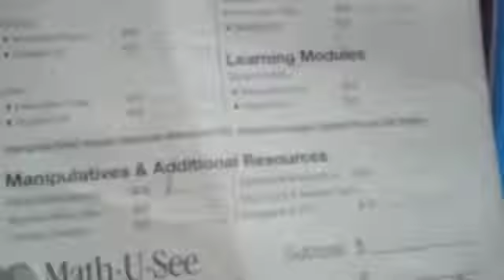Math U See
We are reviewing some of the curriculum we used this year. We gave the "Math U See" program a thumbs up